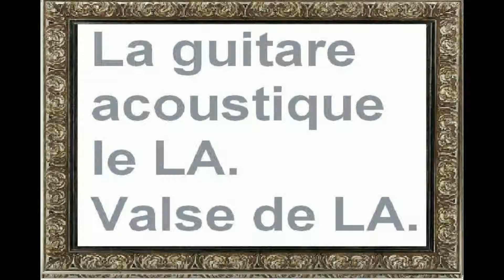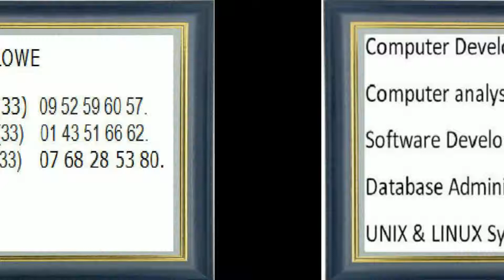La guitare acoustique le LA.Valse de LA.